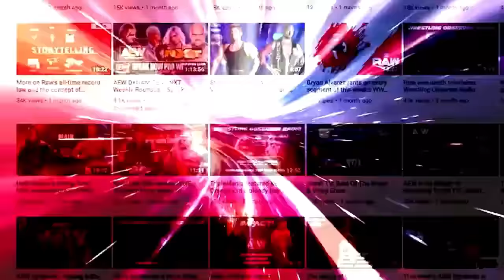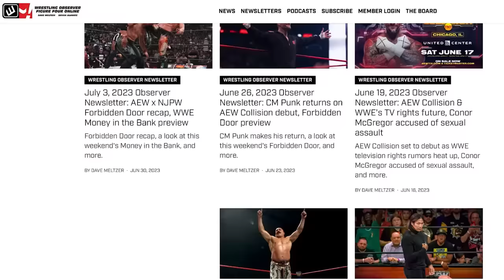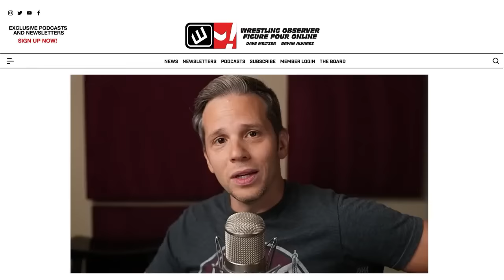Hangman, Swerve both want Joe | AEW Dynamite report | Wrestling Observer Live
Bryan Alvarez and Mike Sempervive run down AEW Dynamite, which saw both Hangman Page and Swerve Strickland lay claim to the AEW World title held by Samoa Joe.